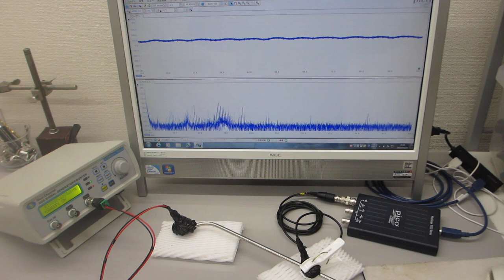超音波発振制御プローブの製造技術（超音波伝搬特性テスト）